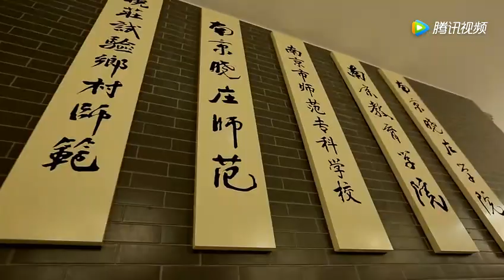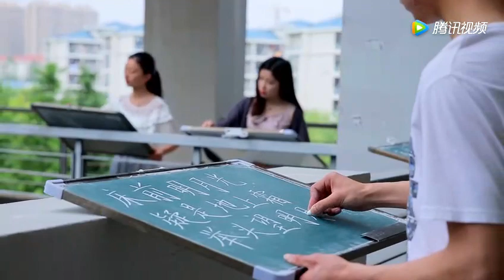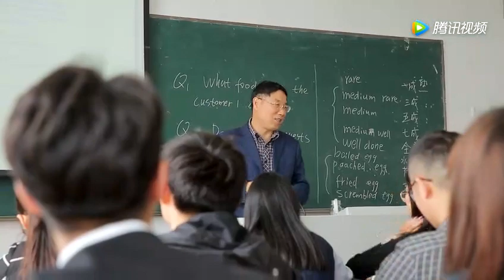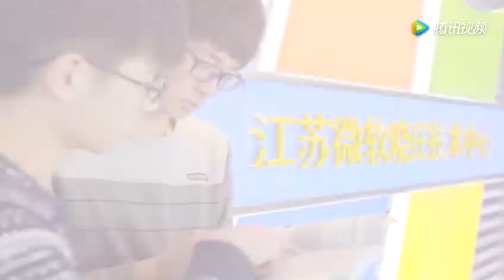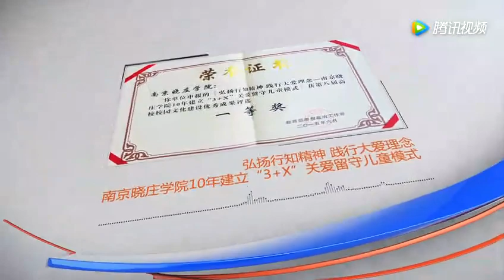南京晓庄学院宣传片